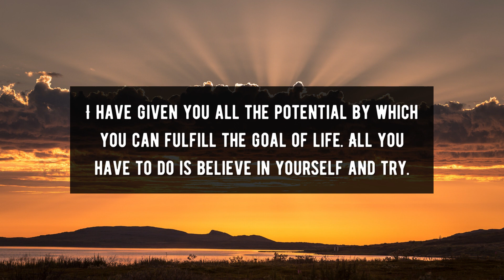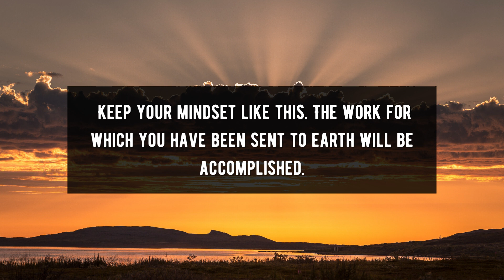God Message For You Today | God: Keep Your Mindset Like This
1. God Message
2. God's message
3. God message for me
4. God message for you
5. God Message Today
6.  Message from god
7. Bible message
8. God's Message for me today
9. inspiration of god
10. inspiration from god
11. Jesus quotes
12. god quotes
13. Christian Motivation
14. Jesus message
15. Christian inspiration
16. word of god
17. morning inspiration
18. goodness of god